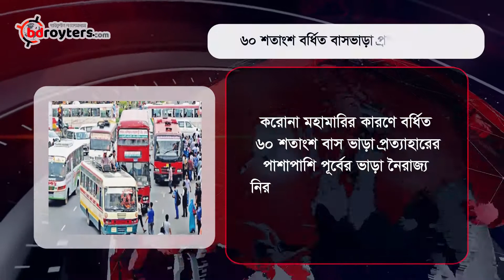নিউজ বুলেটিন (২৬-০৮-২০২০) || News Bulletin |||| Bangladesh Royters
নিউজ বুলেটিন (২৬-০৮-২০২০)

News Bulletin